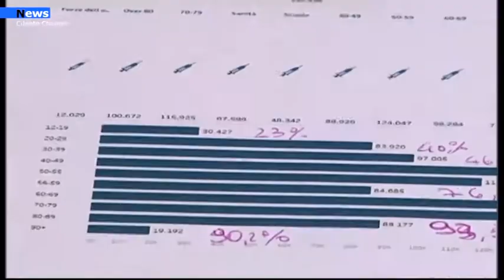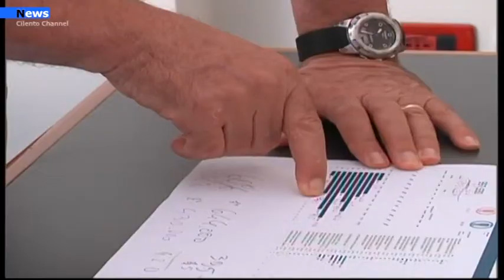Asl,Vaccini anti Covid-19: Sprint sugli studenti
Vaccinare la quasi totalità della popolazione studentesca in provincia di Salerno per arrivare all’apertura dell’anno scolastico con la ripresa in presenza. È l’obiettivo al quale lavora l’Asl di Salerno, anche alla luce dei danni accertati provocati dalla Dad